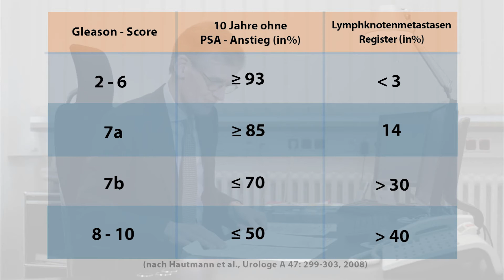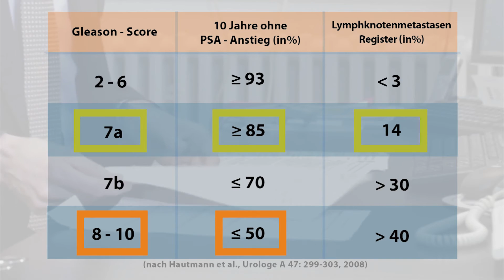Prostatakrebs Teil 1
Prostatakrebs ist nicht gleich Prostatakrebs! Prof. Dr. Klaus-Peter Jünemann, Direktor der Klinik für Urologie und Kinderurologie am Universitätsklinikum Schleswig-Holstein in Norddeutschland, Campus Kiel, zeigt auf, wie wichtig die Bestimmung des Schweregrads des Prostatakarzinoms für die Wahl der Behandlung ist.

Tastbefund, Ultraschall, PSA-Wert und Gleason-Score sind notwendig, um das Risiko eines Tumors in der Prostata einschätzen zu können. Wegen der Vielfalt an Therapieoptionen müssen jedoch weitere Faktoren wie z. B. moderne Bildgebungsverfahren (HistoScanning), die Anzahl an positiven Stanzbiopsien und die Wahrscheinlichkeit von Lymphknotenmetastasen berücksichtigt und in einen Zusammenhang gebracht werden.

Das Folgevideo, Prostatakrebs Teil 2, beschäftigt sich mit dem Thema Prostatektomie, Schwerpunkt da Vinci Chirurgie.

This video about prostate cancer offers subtitles in English, French, German, Dutch, and Russian.

Cette vidéo sur le cancer de la prostate a des sous-titres français, anglais, allemand, néerlandais et russe.

Deze video over prostaatkanker heeft ondertitels in het Nederlands, Engels, Frans, Duits en Russisch.

Это видео о раке простаты имеет субтитры на русском, английском, немецком, голландском и французском языках.

Produktion: Mary-Ann Helbig, Caroline Palm, Annemarie Nielsen, Miriam Berwanger, Felix Prell